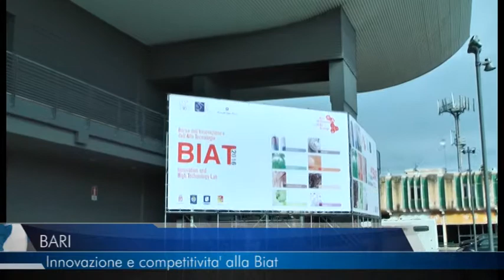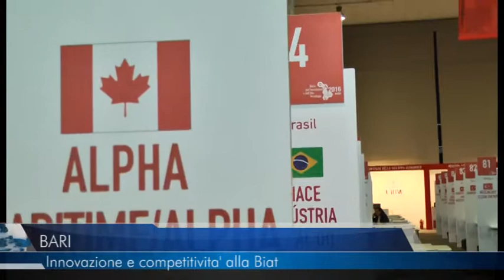12 02 2016 TELEREGIONE BARI INNOVAZIONE E COMPETITIVITA ALLA BIAT